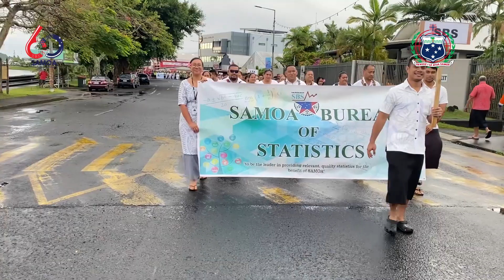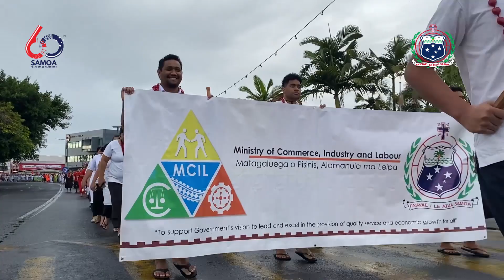WE ARE PUBLIC SERVANTS. 30th September 2022.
Samoa Public Service Day 30th September 2022 to acknowledge the services of government employees as public servants to the people of Samoa.